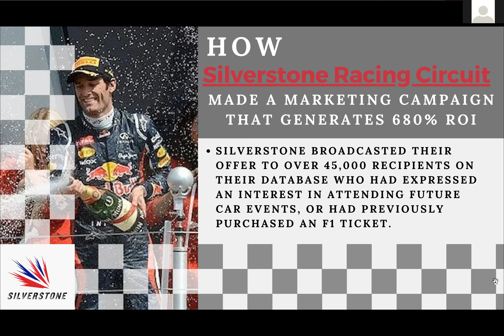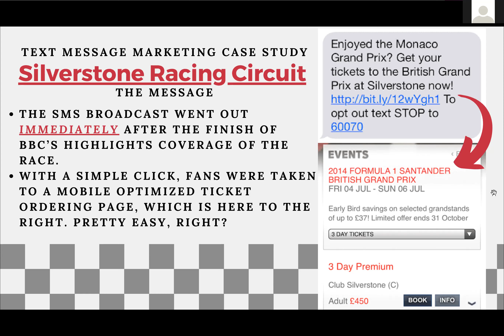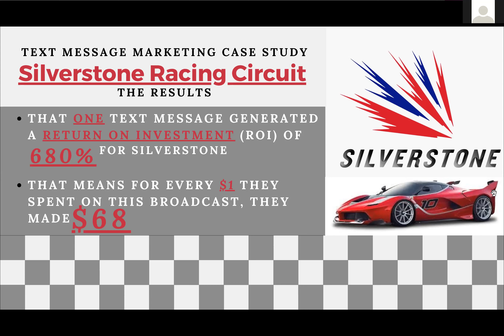How A Racing Company Makes INSANE ROI!! (680%!!!) | SMS Marketing Case Study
Today I am looking at a Case study about the power of text message marketing! In this video, we look at Silverstone Racing Circut and how they used SMS marketing to make a MASSIVE 680% ROI using this method of communication. That means for every dollar they spent on this marketing campaign, they made $68! That is NUTS!

For More information on how you can use SMS marketing and Unified Communications to grow your new or existing business, text DEMO to to learn more.

I am doing my best to establish myself as a text message marketing expert, if you have any feedback, questions, or info, just send it my way! I love to interact and engage with my audience!

If you made it to the bottom of the description, put "& Fruit of the Loom" in your comment!